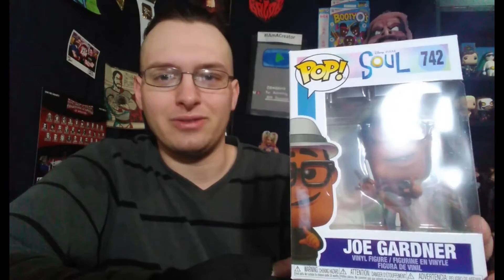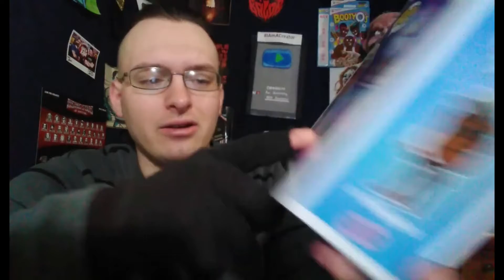𝗪𝗪𝗘 𝗙𝗜𝗚𝗨𝗥𝗘𝗦, 𝗧𝗡𝗔 𝗙𝗜𝗚𝗨𝗥𝗘𝗦, 𝗙𝗨𝗡𝗞𝗢 𝗣𝗢𝗣𝗦 - 𝗖𝗼𝗹𝗹𝗲𝗰𝘁𝗶𝗼𝗻 𝗖𝗼𝗿𝗻𝗲𝗿 #𝟭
It's the first offical episode of "The collection corner" where I show off the newest Funko Pops, wrestling figures, and among other awesome stuff !
to Pro Wrestling(💪)or Video Games(🎮)!